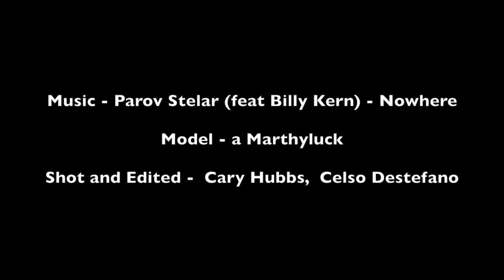Parov Stelar (feat Billy Kern) - Nowhere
Music - Parov Stelar Nowhere (feat Billy Kern) - Nowhere, from album: Seven and Storm

The video - Shot and edited by Cary Hubbs and Celso Destefano